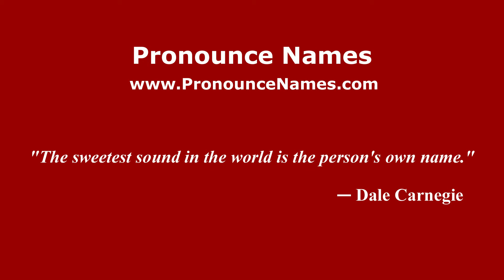How to pronounce Ramón Aguirre Suárez (Spanish/Argentina) - PronounceNames.com